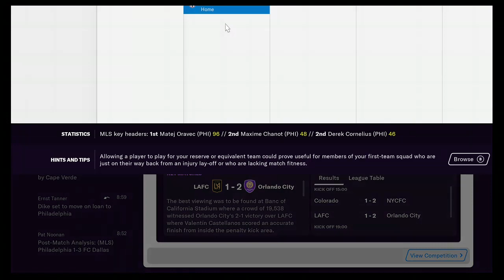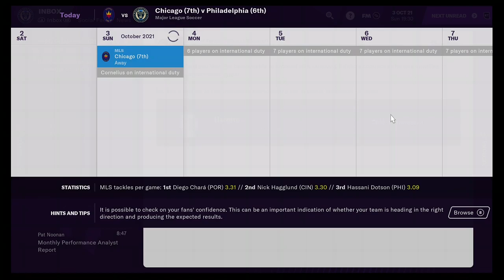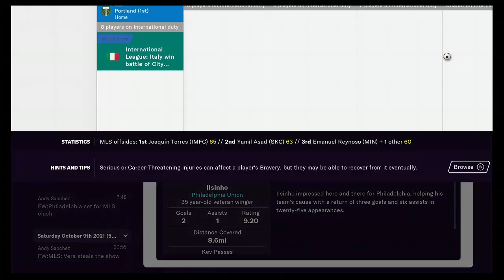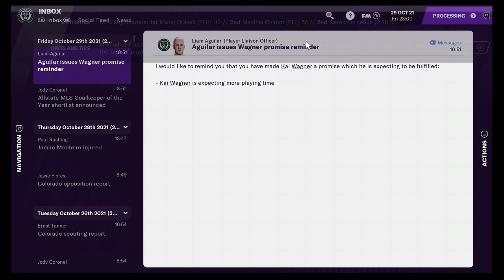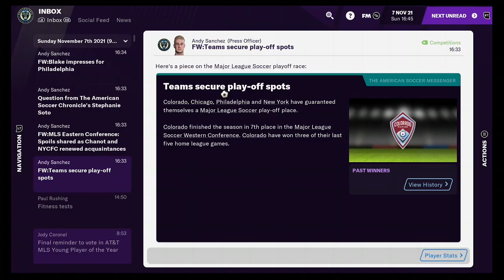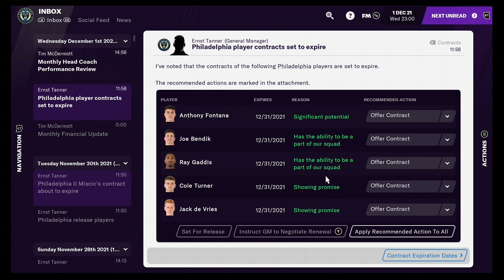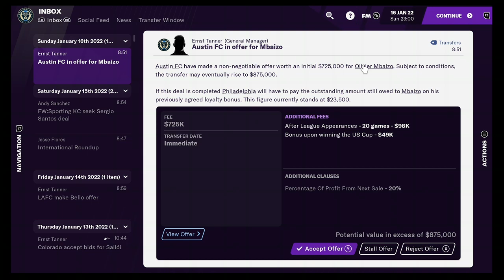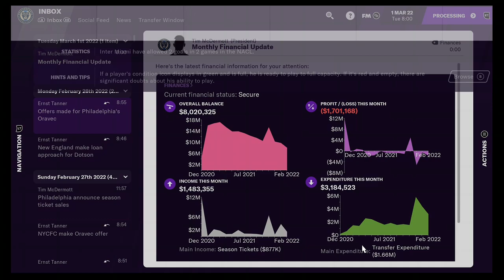FTDmusic Plays: Football Manager 2021 (Xbox One) - Ted Lasso & Philly Union Clinching Playoffs?!?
Watch as Ted Lasso and the Philadelphia Union try to clinch a playoff berth.